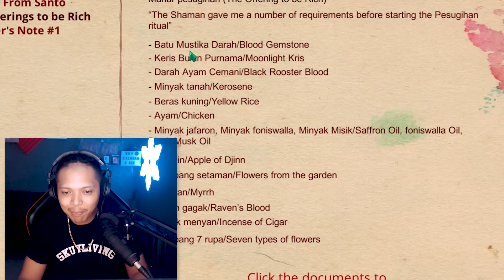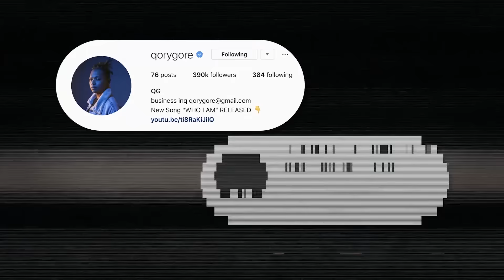GAME PENJILAAT | Pulang Insanity